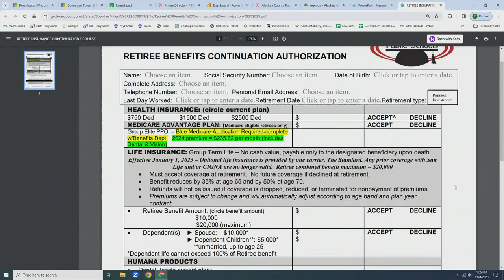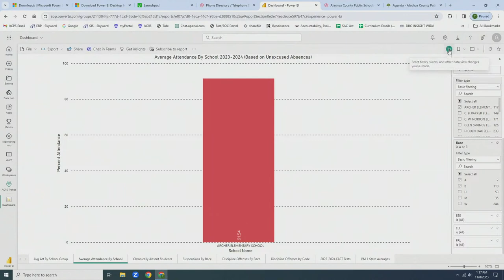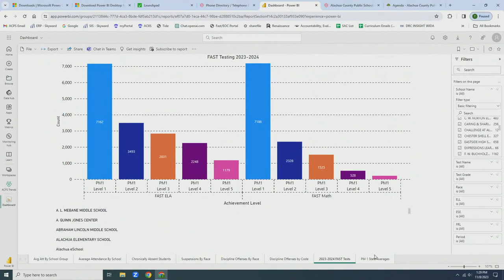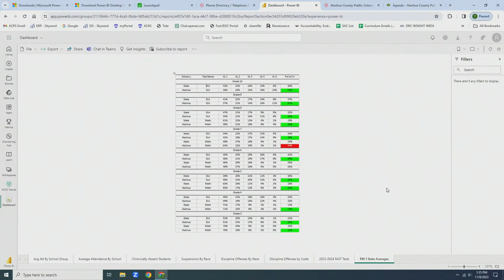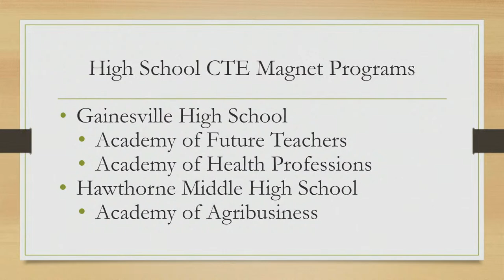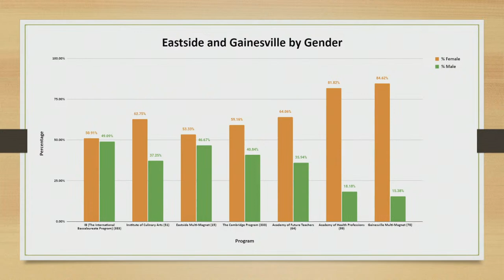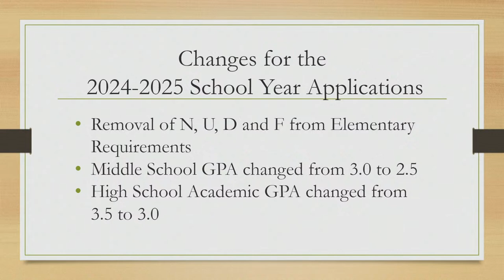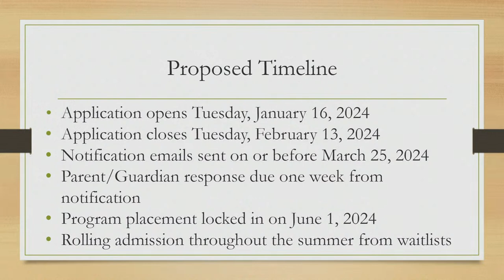School Board Workshop 11-08-23